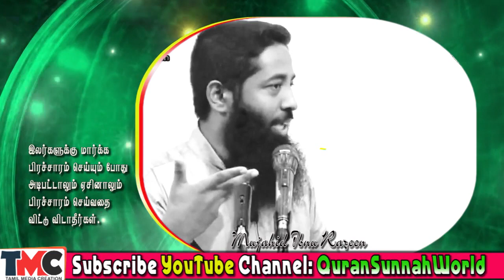இவர்களுக்கு தாவா செய்வதை விட்டு விடாதீர்கல் உங்களை அடித்தாலும் திட்டினாலும்